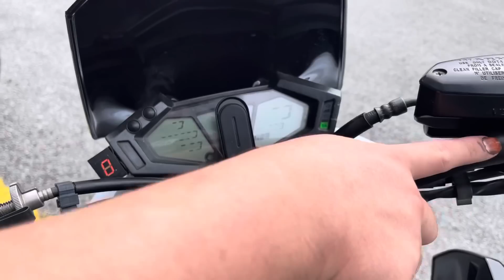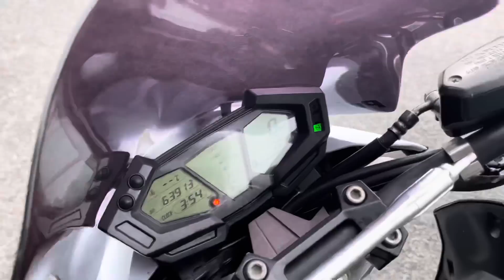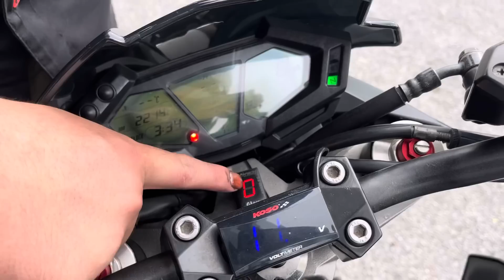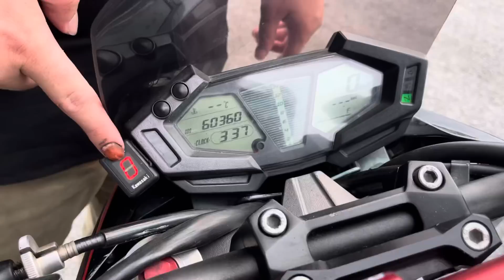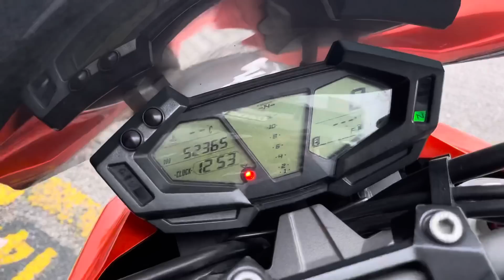2013 - 2015 Kawasaki Z800 Z8 4inline For Sale Icity Motoworld